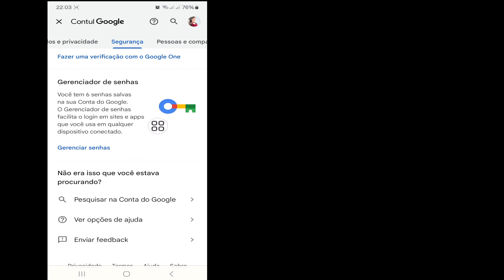Cum să vezi parola Spotify dacă uiți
Îți voi arăta Cum să vezi parola Spotify dacă ai uitat.  Este o metodă foarte simplă și ușoară.  Urmăriți acest videoclip și aflați Cum să vedeți parola Spotify

 Cum să vezi parola Spotify dacă uiți 2021